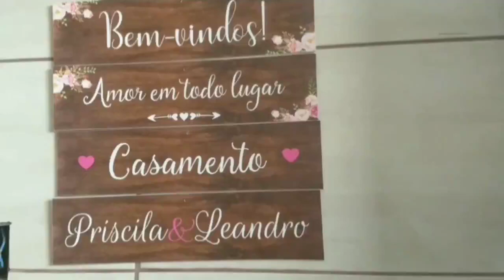Festa de casamento improvisado (por causa da pandemia)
Vamos juntos fazer a nossa parte para esse virus ir embora, use suas mascara, álcool em gel, lavar as mãos com agua e sabão e evite aglomerações se possível!